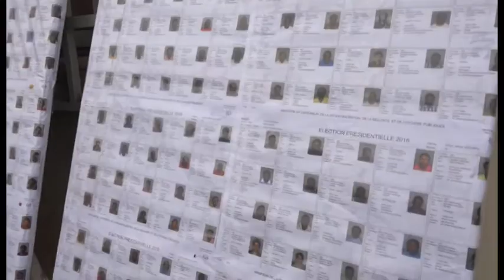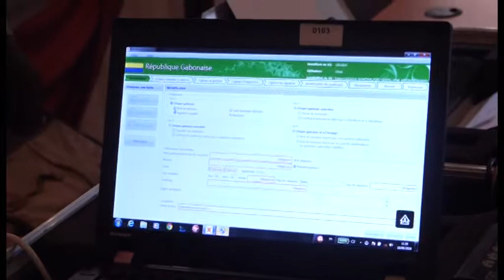Fichier électorale déroulement à POG